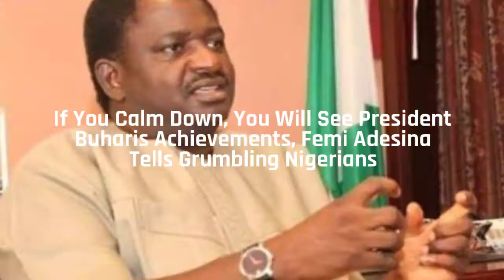Nigeria News| Calm Down, You Will See Buhari's Achievements - Femi Adesina| Latest Political Update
Femi Adesina, the Special Adviser to the President on Media and Publicity, has said that Nigerians will only see the achievements of the President Muhammadu Buhari, if they “calm down”.
Adesina stated this in an article he published titled ''Why We Need to Calm Down’.

Obaseki vandalised Edo Assembly complex — APC – Vanguard News

Ganduje, Folarin, Adelabu, others grace Ajimobi’s 40th day Fidau – New Telegraph

FG Extends COVID-19 Lockdown By Four Weeks - Channels Tv